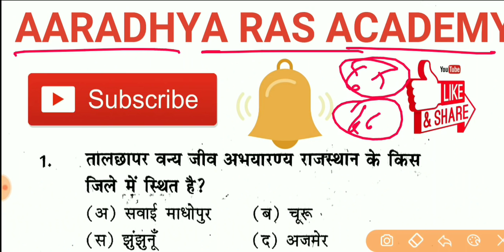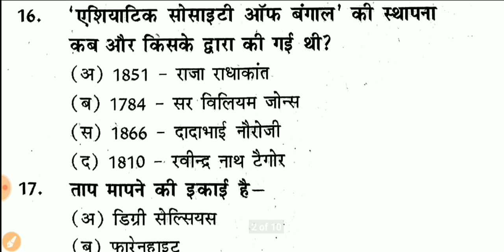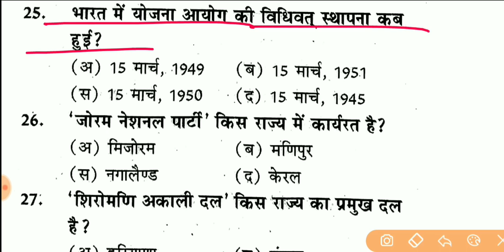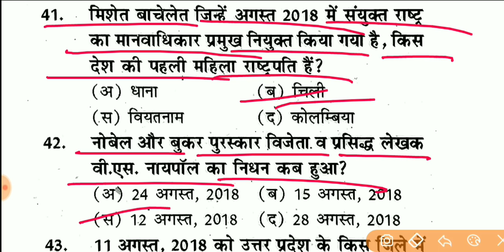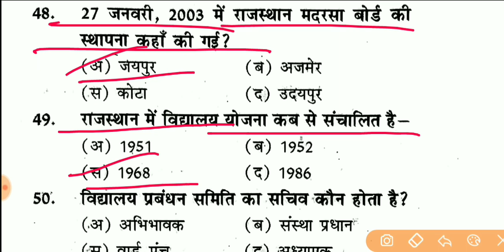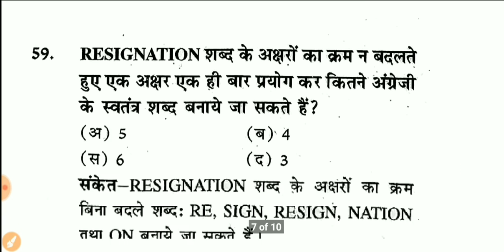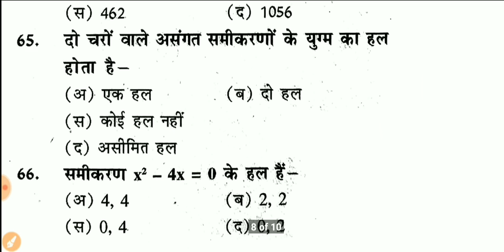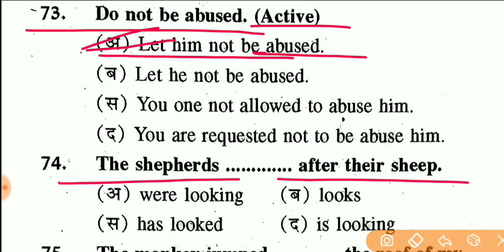1st Grade Paper , RPSC 1st Grade Modal Paper - 66 , Paper - 1st , 1st Grade Full मॉडल पेपर